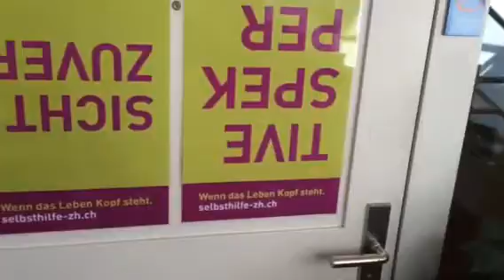Region Winterthur Autismus